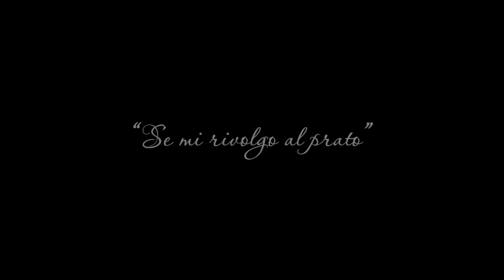Se mi rivolgo al prato (Handel) Sunhae Im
Se mi rivolgo al prato from the opera Orlando, HWV 31 (1733)

Sunhae Im in the role of Dorinda with B'Rock Orchestra Ghent and René Jacobs, conductor

Se mi rivolgo al prato,
veder Medoro mio
in ogni fior mi fa.

Se miro il bosco o'l rio,
mi par che mormorando
or l'onde ora le fronde,
dicano  ach'amando
qui'l tuo Medoro sta.

TRANSLATION:
If to the meads I take my way,
or thro' the verdant valleys stray
methinks I see each flower assume
my dear Medoro’s lovely bloom.

If to the rilling streams I rove
or wander in the waving grove,
methinks both streams and grove resound
these vocal murmurs all around:
“Behold your fond Medoro here,
who languishes 'til you appear.”